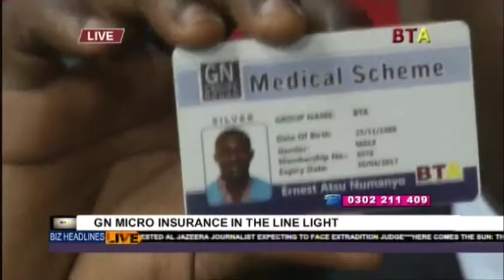GN Micro Insurance In The Line Light